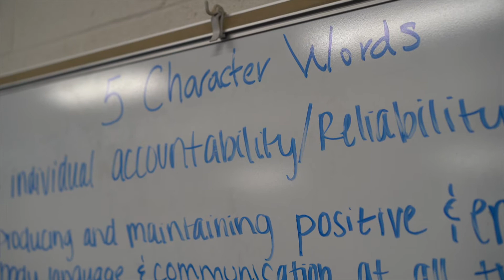PE Teacher Developing Leadership Skills Through Physical Fitness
Kelly Moylan is the PE teacher at Anthony Middle School and an ALMS Grant Recipient. Kelly and her colleague saw a benefit in teaching young people the value of being leaders. As a way to develop the characteristics of a leader, Kelly used the ALMS Grant to purchase weight training equipment.

Kelly has already seen the incredible impact this strength and leadership training has made on her kids!

For more information regarding our philanthropic contributions to the Manhattan area

And for more information surrounding The Alms Group as a company